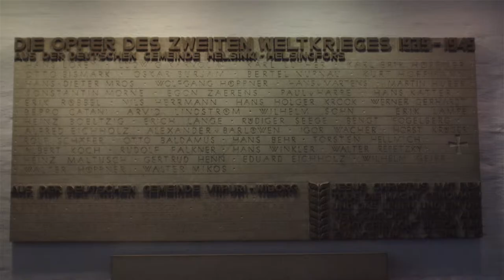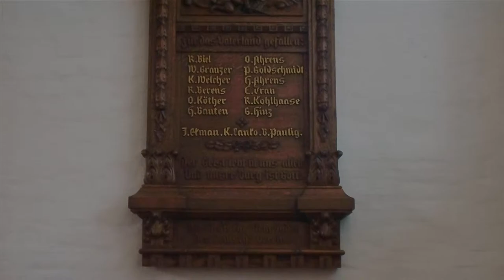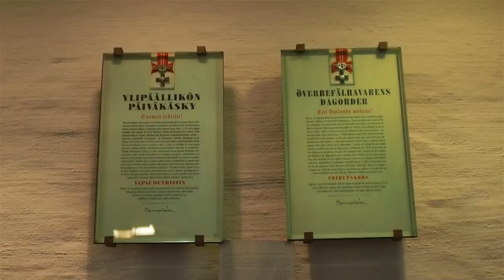Helsinki German Church - Saksalainen Kirkko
The German Church was consecrated in 1864 and it is one of the most important sacred institutions for the German congregation in Helsinki and the surrounding villages.

The overall appearance of the German Church is romantic, both from the street view and indoors. A very popular wedding venue, with newly weds from all over the country and from abroad.